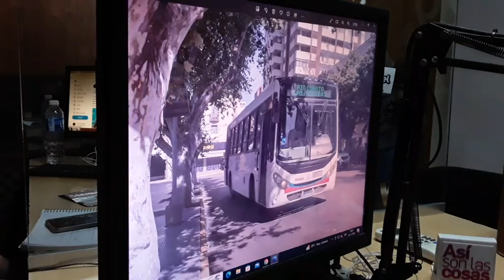Usuarios del transporte urbano sobre el nuevo sistema: